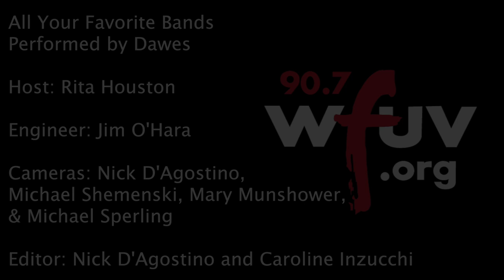Dawes - "All Your Favorite Bands" (Live at WFUV)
Dawes performs "All Your Favorite Bands" live in Studio A. Recorded April 23rd, 2015.

Engineer: Jim O'Hara
Cameras: Nick D'Agostino, Michael Shemenski, Mary Munshower, & Michael Sperling
Editor: Nick D'Agostino & Caroline Inzucchi